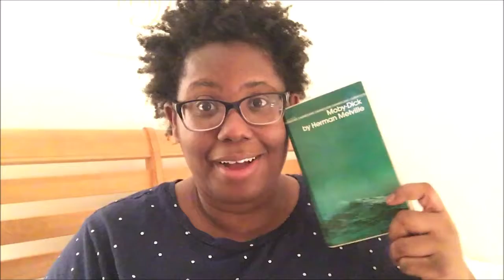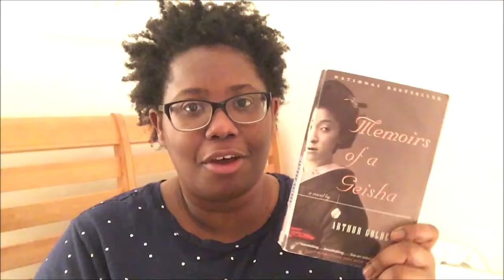MY 2019 GOALS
I'm still sick but I wanted to talk to you anyway.